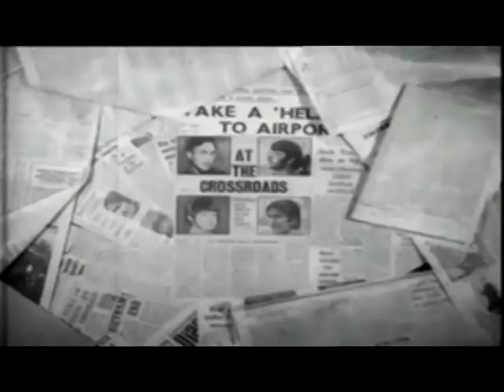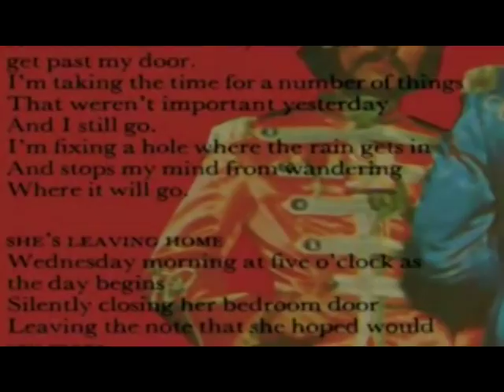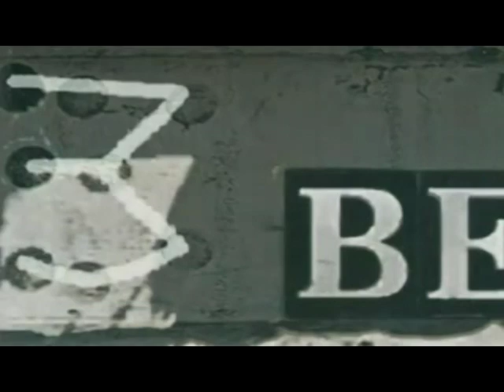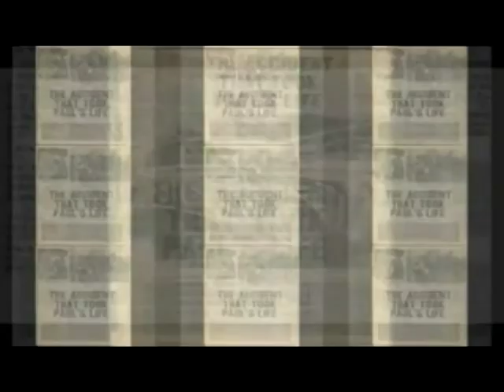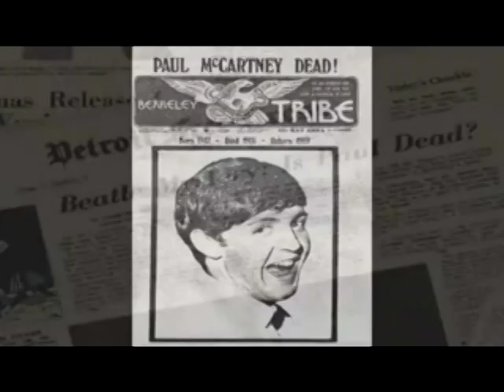Terry knight - Saint Paul (Paul Is Dead Song)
In early 1969 Knight secured a producer's contract with Capitol Records which also allowed him to release his own songs as a solo artist. He wrote and recorded a single, "Saint Paul" which contributed to the "Paul is dead" hoax that erupted later in the year. The cryptic lyrics of the song are generally thought to allude to Knight's failed relationship with McCartney and his apparent belief that The Beatles would soon break up. The lyrics do not refer to death but were interpreted by some fans as containing clues.
THIS SONG: Was made just moths before the Paul is dead Rumor started and it clearly states just what happen to Paul